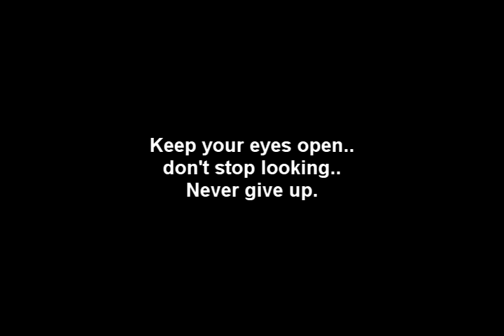Color Enhancement: September 11 2011 Comet Elenin by lavontak 9-11-11, Analysis='Lens Flare'?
Analysis of Comet Elenin video near sun. Watch the dots merge and move opposite each other. Sorry but this looks like a camera artifact or lens flare. Not sure exactly what its called.
I ran a stablizer on this and zoomed a section.  (I know my stablizer isn't great, if you have something better let me know). Also added a basic filter.

Also the light signature (colors) are the same as the sun, its basically a tiny copy.
Of course, I could be wrong.